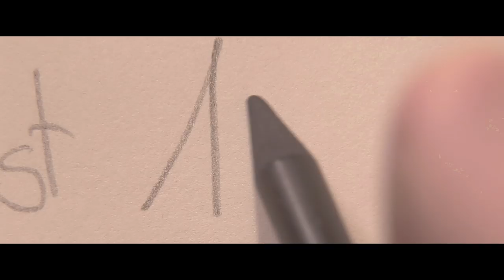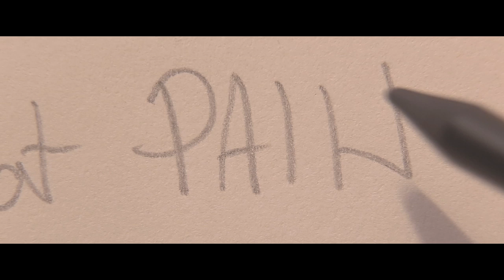Lapsus - My RØDE Reel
The story of a young girl living with a deadly disease. Her father then "helps" her to defeat the pain inside of her.

Edited - Primož Križnar
Sound - David Jelovčan
Lighting - Matej Pintar

Actors:
Girl - Ana Šink Krenner
Girl's voice over - Larisa Šink
Sister - Kaja Fujan
Father - Andraž Gartner
Mother - Katja Kušar
Doctor - Vasja Bobič

Making of - Kaja Fujan & Vid Merčun